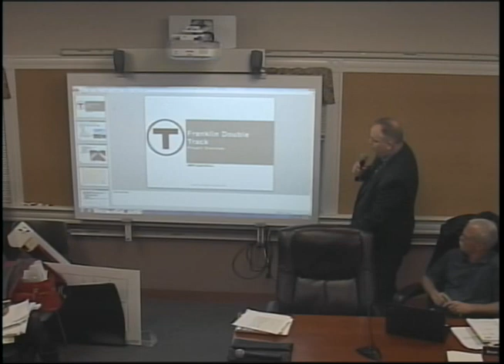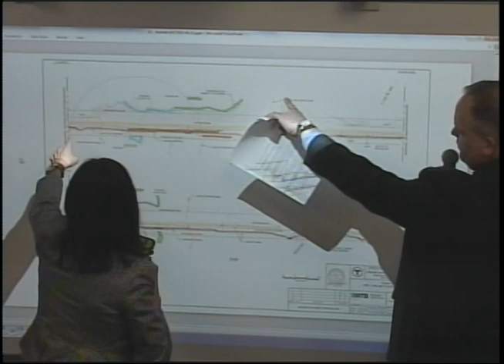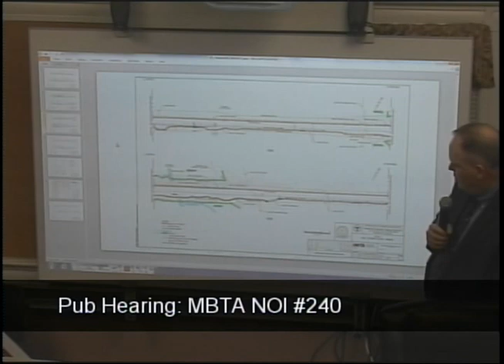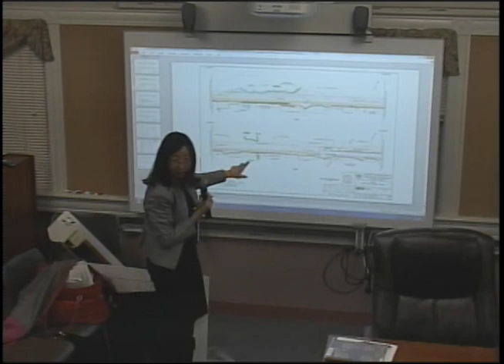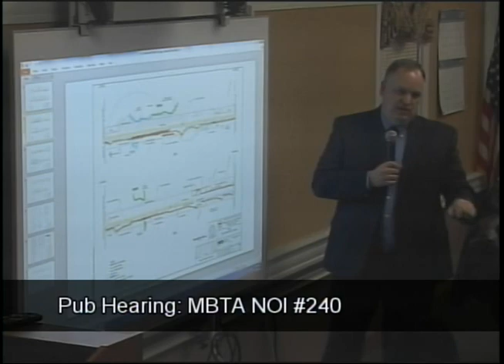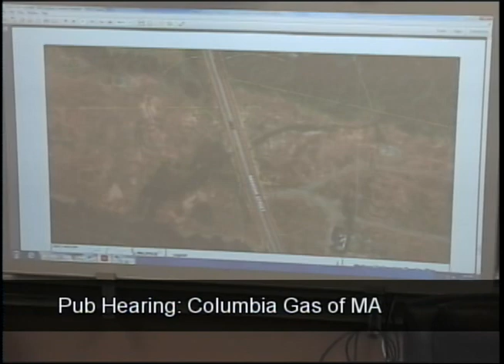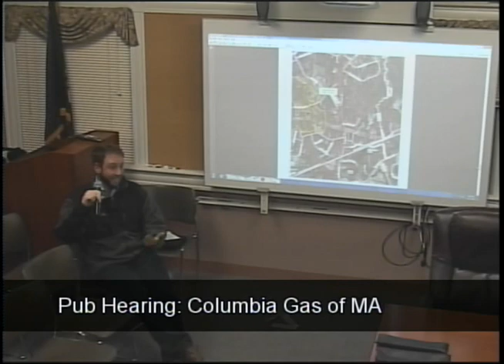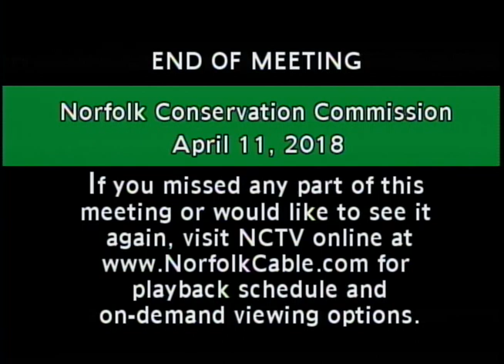Norfolk Conservation Commission - April 11, 2018